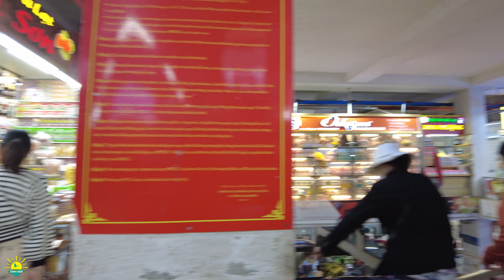Nhộn Nhịp CHỢ ĐÀ LẠT & Đông Vui Phố Xá KHU HÒA BÌNH | Cuộc Sống Đà Lạt Ngày Nay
Mỗi khi du lịch Đà Lạt thì chúng ta không thể bỏ qua đó là Chợ Đà Lạt với nhiều món đặc sản Đà Lạt như rau củ và bánh mứt và không quên tản bộ trong thời tiết Đà Lạt se lạnh với Phố xá Đà Lạt đông vui như Khu Hòa Bình Đà Lạt hay Hồ Xuân Hương ….Hôm nay Sunny Doan muốn mời anh chị xem không khí nhộn nhịp Chợ Đà Lạt và Phố Xá Đông Vui Đà Lạt nhé. Video này để anh chị câp nhật cuộc sống Đà Lạt Ngày Nay chi tiết hơn. Mời anh chị lang thang cùng Sunny Doan nhé.